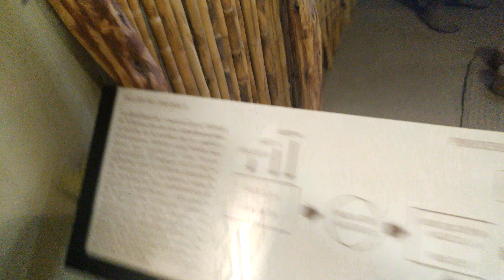Museo Nacional Sican - Ferreñafe - Lambayeque (parte 13)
De visita por feriado
VISITEN EL NORTE !!!